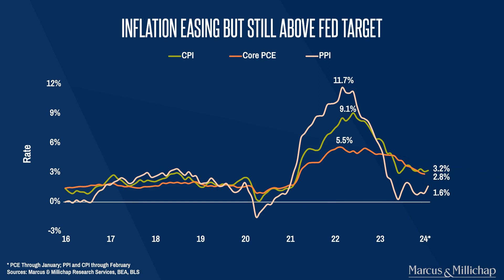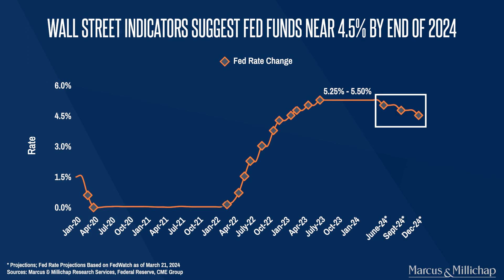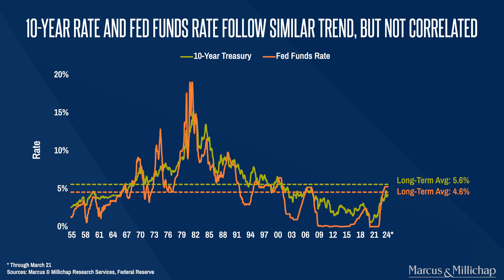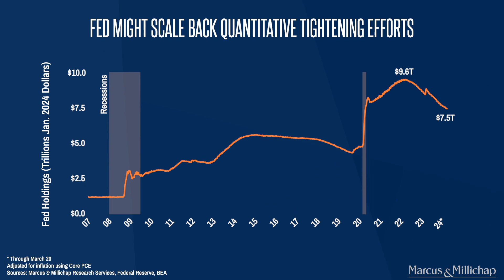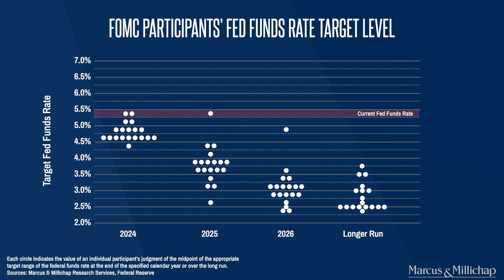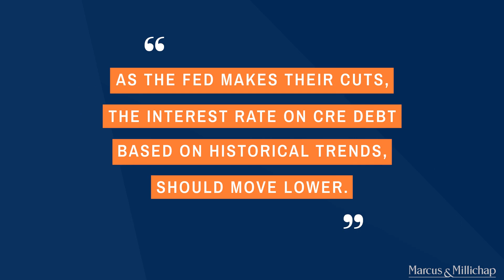IMPACT OF THE MARCH FED MEETING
- The Fed held rates flat as expected but they delivered two important messages
- What tapered Quantitative Tightening could mean for CRE investors
- How the rate cut timeline could play out this year